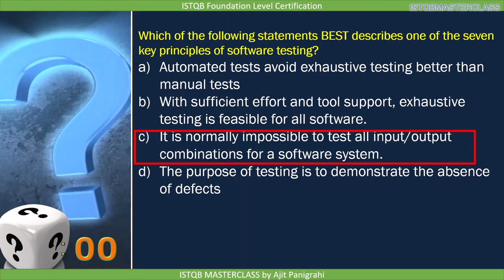1 3 Seven Testing Principles Quiz 11 : ISTQB Foundation level 2018 Question bank ISTQB